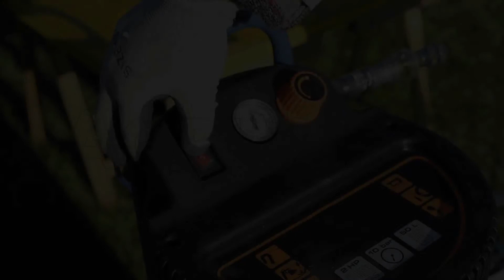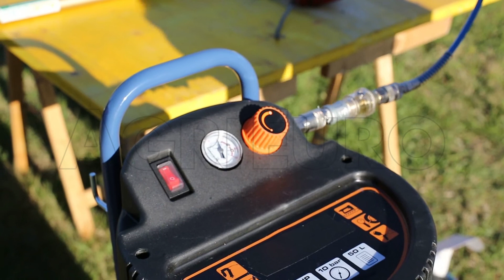Come montare la forbice pneumatica MAIBO professionale per potatura MB 3 P5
La forbice pneumatica MAIBO MB 3 P5 è uno strumento molto versatile per qualsiasi tipo di potatura: oliveti e frutteti.
Questa forbice può essere utilizzata direttamente a mano o montata su asta per arrivare anche ai rami più alti, senza l'ausilio di scale.